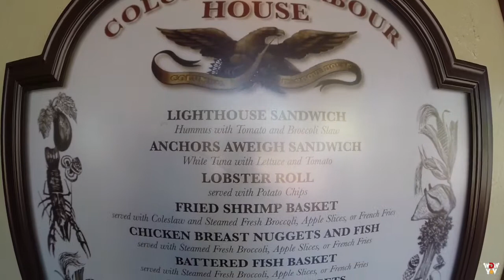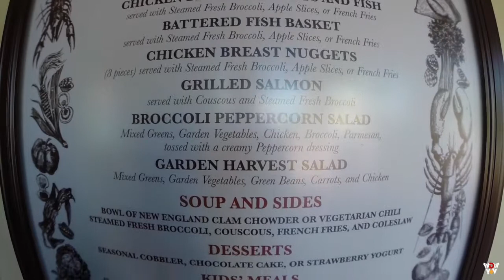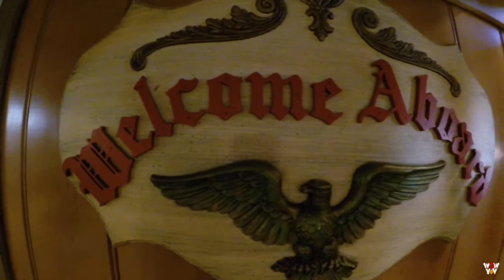LIBERTY SQUARE Diamond Horseshoe Revue to Columbia Harbor House